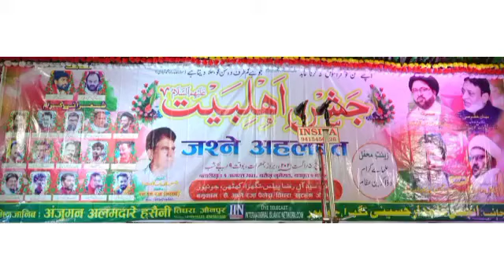Janab Chandan Faizabadi Jashne- Ahlebait- a.s 5-08-2021 Tighara Khutahan Jaunpur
Haider Ke Aaashiko Ne Mahfil saja 🌹saja 🌹ke
LABBAIK YA HUSSAIN A.S

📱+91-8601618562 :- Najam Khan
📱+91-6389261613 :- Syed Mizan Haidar